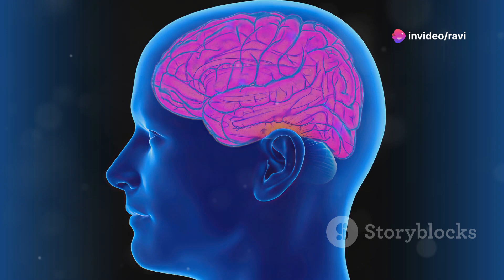Free Will in Hindi